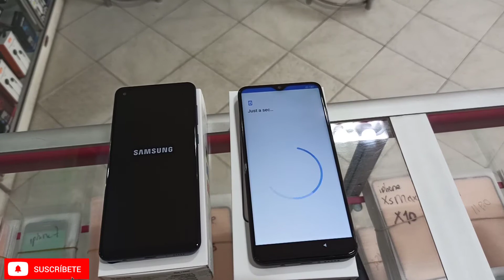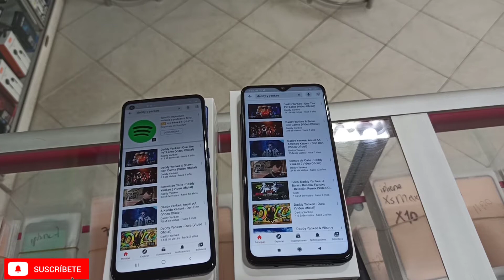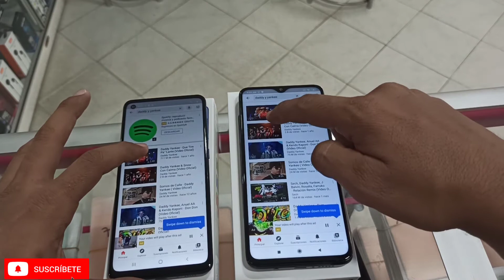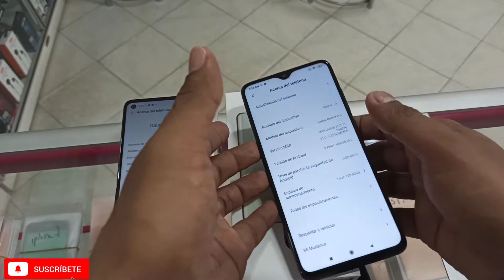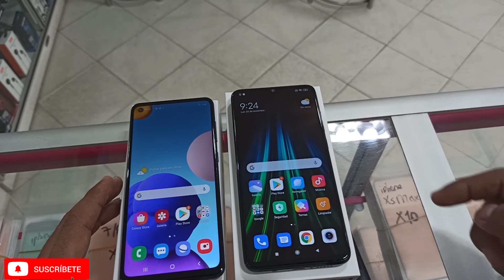Samsung a21s vs Xiaomi note 8 pro | test de velocidad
ponemos a prueba la velocidad para abrir las aplicaciones más comunes. cual es más rápido?. deja tu comentario. yo ya tengo el mio